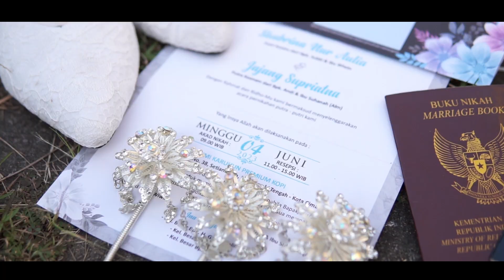CLIP CINEMATIC WEDDING jajang & ina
dokumentasi wedding